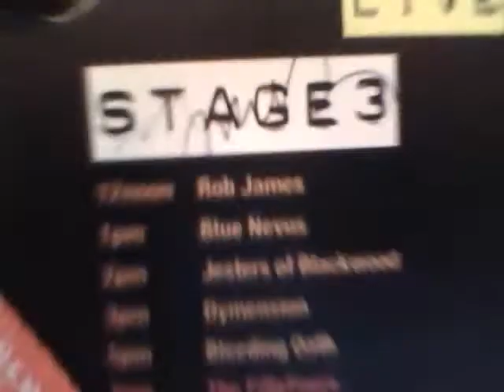Lock of Fames craziness #2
We were bored, so we dicided to make a strange video for you guys!!!

Hope you liked it:P We will making loads of new videos today and should be up ASAP, so stayed tuned with the LOCK OF FAME!!!

Thanks for wathing our little famillions, see ya soon!